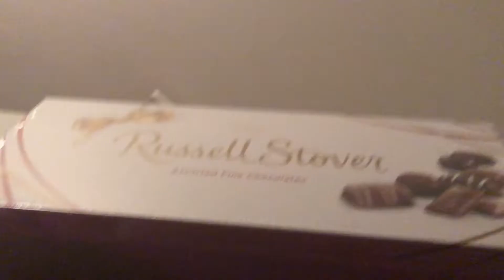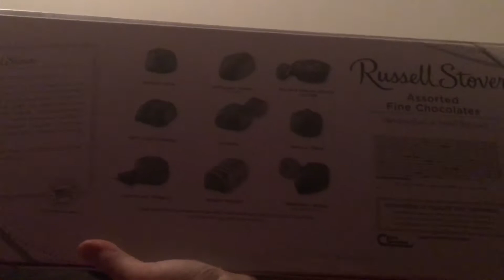FORREST SPINS OUT / I'M SICK